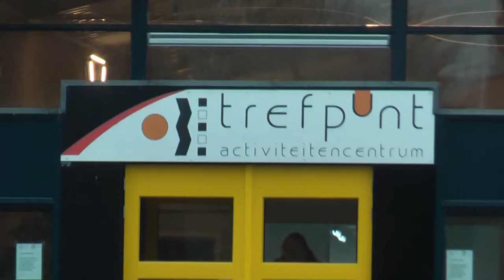Ijsbaan bij het Trefpunt in Beijum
Primeur in Beijum een ijsbaan bij het Trefpunt